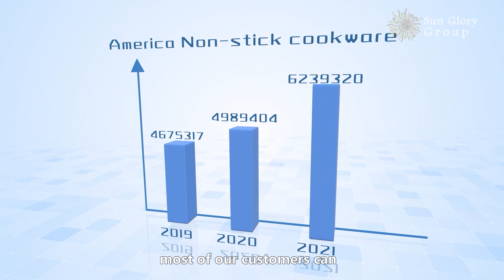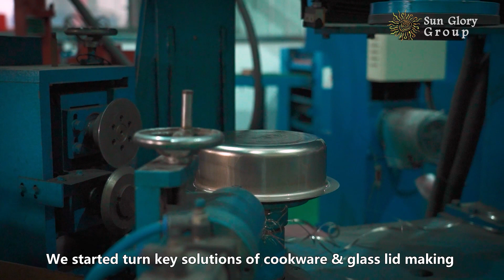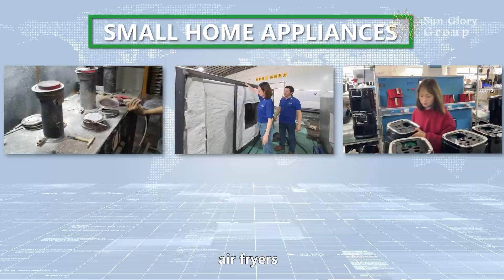Why Sun Glory - Best parnter for your manufacturing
A-Z turn-key project for knife/ scissors/cutlery/houseware/cookware manufacturing (semi-automatic 2.0 and full-automatic 3.0)😍

Sun Glory Industry International Limited
Add: RM1004, Peace World Plaza, No.362-366, Huanshi East Road, Yuexiu District, Guangzhou, China